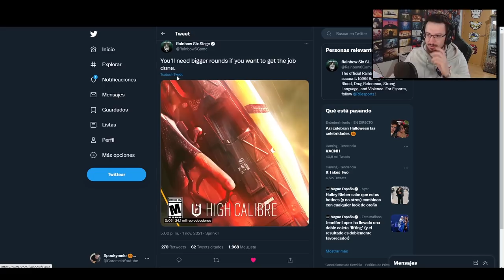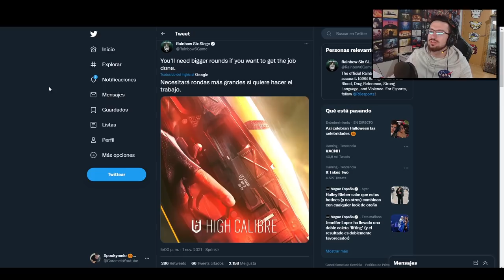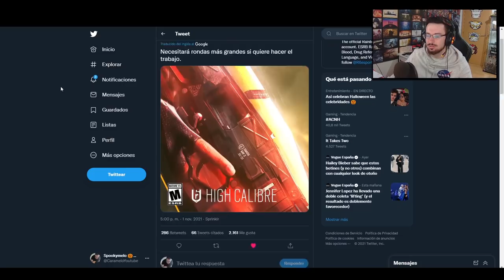TENEMOS NUEVA TEMPORADA y se llama "HIGH CALIBRE" | Caramelo Rainbow Six Siege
✅ TENEMOS NUEVA TEMPORADA y se llama "HIGH CALIBRE" en este vídeo  de Rainbow Six Siege español en HIGH CALIBRE